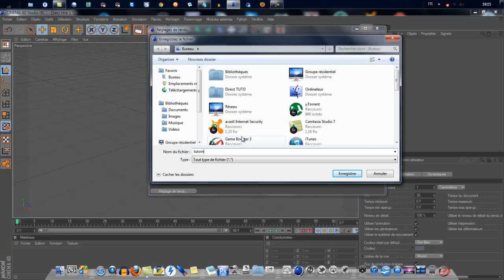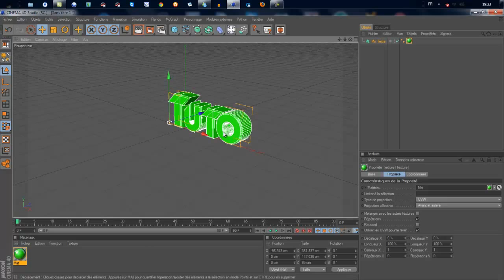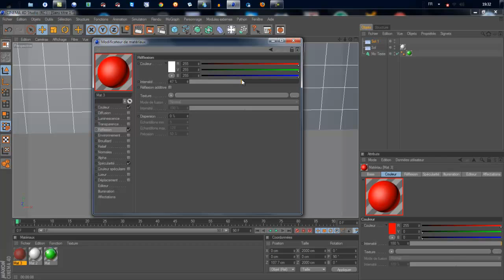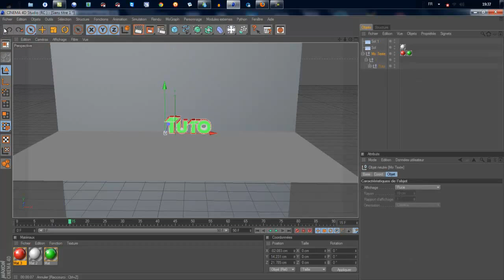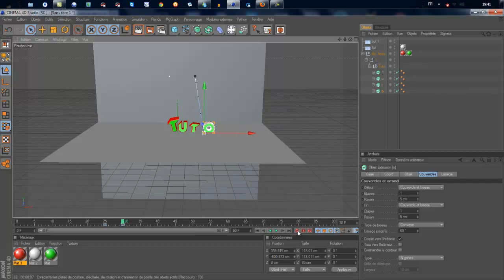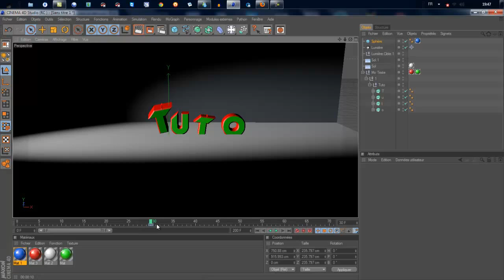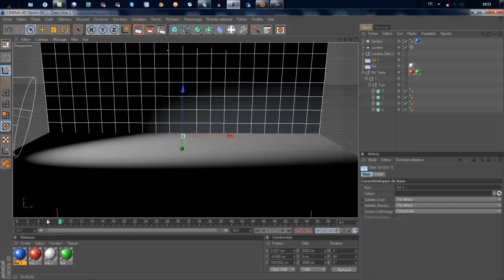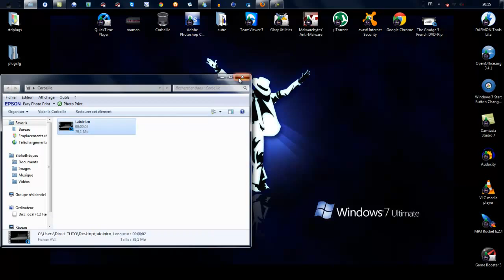[TUTO] Comment faire une intro simple avec Cinema 4d [HD]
[TUTO] Comment ffaire une intro simple avec Cinema 4d [HD]